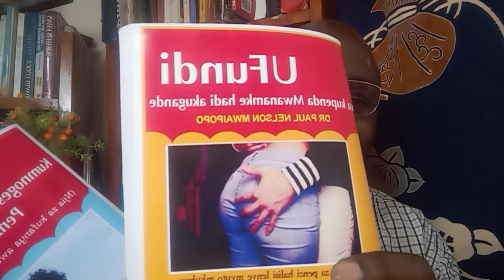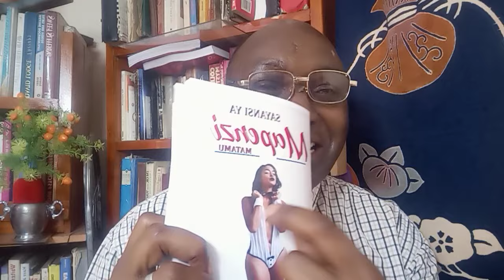MWANAMKE ALIECHELEWA KABISA KUJUA ANACHOPENDELEA MUME ATAKAVYOJUTIA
CLINIC YA AFYA YA MAPENZI 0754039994